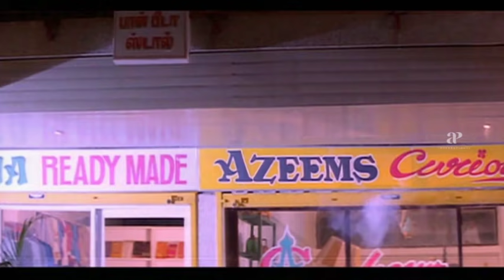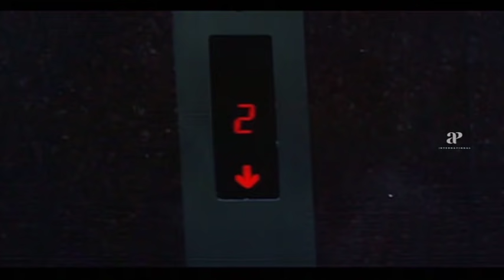Vijayakanth Mass fight Scenes Vol 1 | Captain Vijayakanth | Maanagarakaaval | Sethupathi IPS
Watch the Vijayakanth Mass Fight Scenes Vol 1 From the super hit movies like Managarakaaval and Sethupathi IPS only on AP International.

1. Maanagarakaaval 00:00-15:09
 Cast : Vijayakanth, Suma, Nambiar, Lakshmi
 Director : M.Thiyagarajan

2. Sethupathi IPS
    Cast : Vijayakanth, Meena, Goundamani, Senthil
    Director : P.Vasu